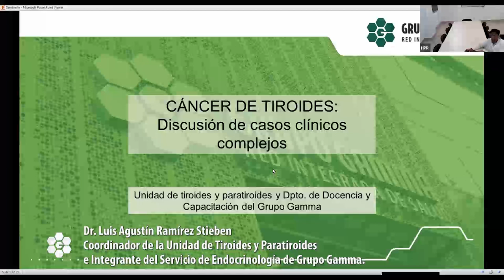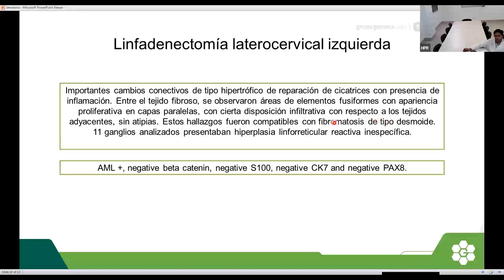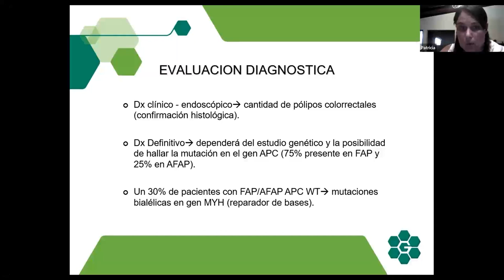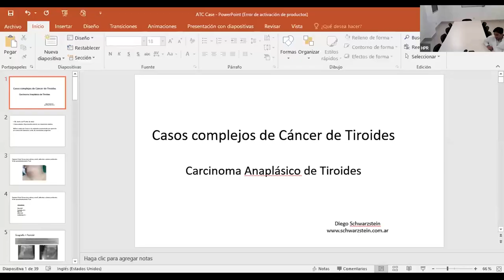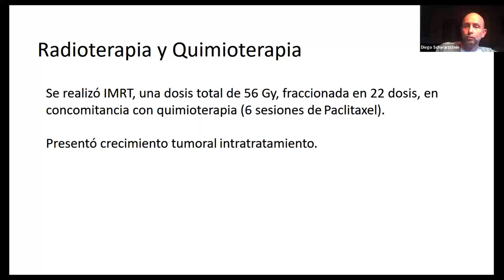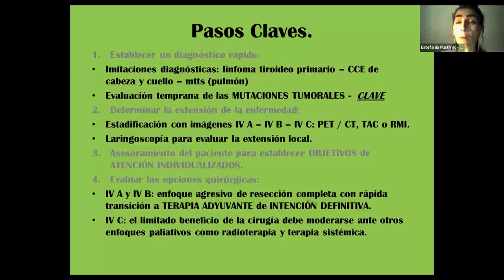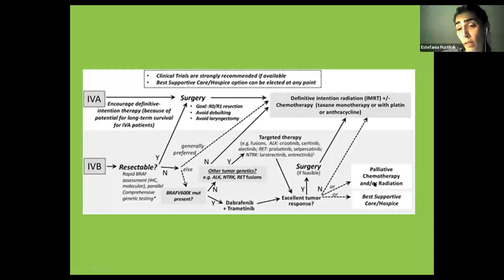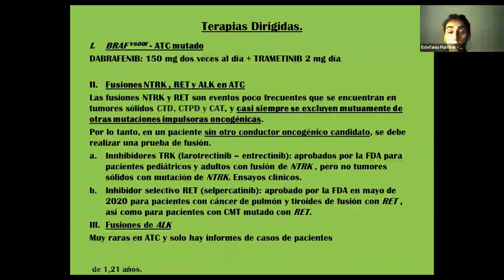Evento Médico | Cáncer de tiroides: discusión de casos clínicos complejos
La Unidad de Tiroides junto al Dpto. de Docencia y Capacitación de Grupo Gamma organizaron, el pasado 2/12, el evento médico: Cáncer de tiroides: discusión de casos clínicos complejos. En el mismo se presentaron dos casos clínicos y se discutieron terapéuticas.

Ejes Temáticos
Carcinoma anaplásico de tiroides.
Cáncer de tiroides y fibromatosis tipo desmoide.

Coordinación
Dr. Luis Agustín Ramírez Stieben | Coordinador de la Unidad de Tiroides y Paratiroides e Integrante del Servicio de Endocrinología de Grupo Gamma.

Disertantes
Dr. Luis Agustín Ramírez Stieben
Dra. Estefanía Pustilnik | Unidad de Tiroides y Paratiroides de Grupo Gamma.
Dra. Patricia Saldías | Servicio de Oncología Médica y Cuidados Paliativos de Grupo Gamma.
Dr. Diego Schwarzstein | Endocrinología.